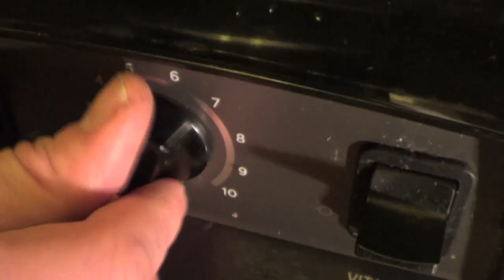Viherpemmikaanipirtelö - Fermented wild herbs smoothie pemmican style